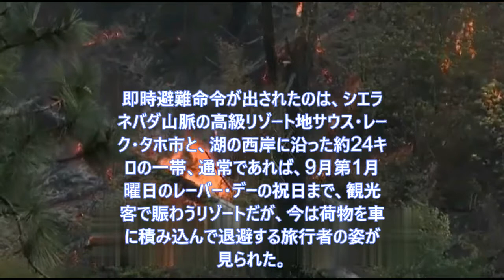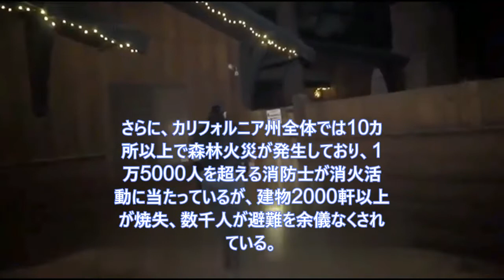加州北部の大規模森林火災？米リゾート地に緊急避難命令！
エコー・サミット、カリフォルニア州、8月31日（AP）― 米西海岸カリフォルニア州北部で、爆発的に燃え広がる大規模森林火災「カルドア・ファイアー」が迫るリゾート地レーク・タホ一帯の住民に8月30日、緊急避難命令が出された。
即時避難命令が出されたのは、シエラネバダ山脈の高級リゾート地サウス・レーク・タホ市と、湖の西岸に沿った約24キロの一帯